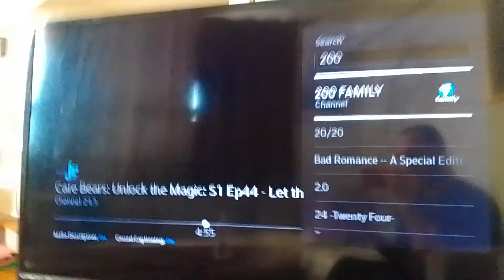nightmare lady arch noir darkest noobs spots tyler reappears as paper tyler & growls supernoobs